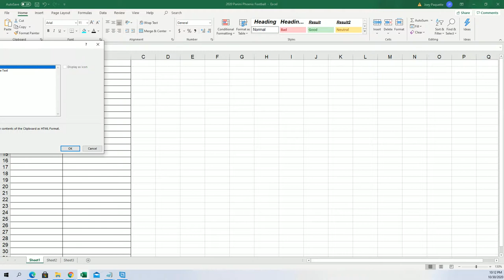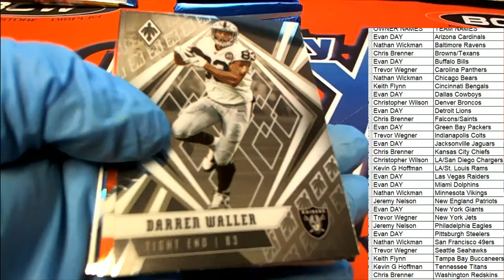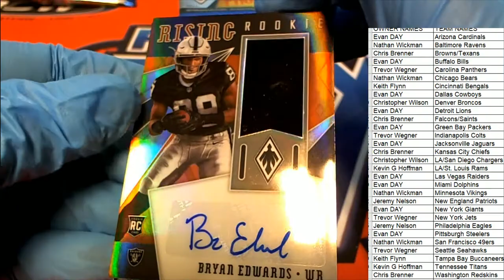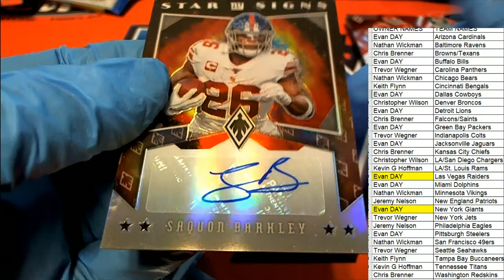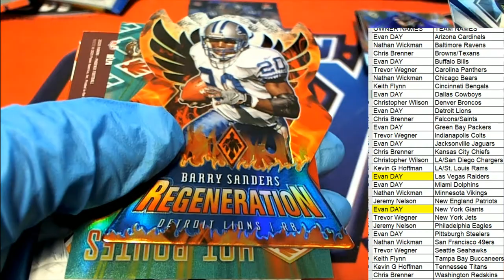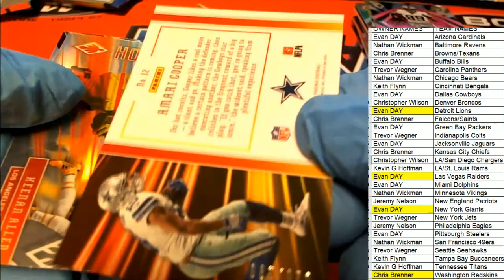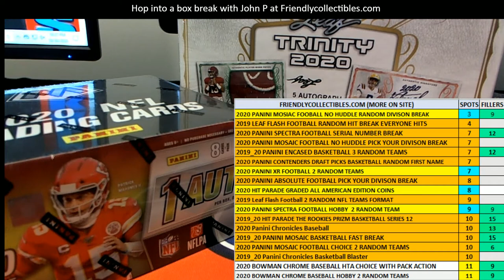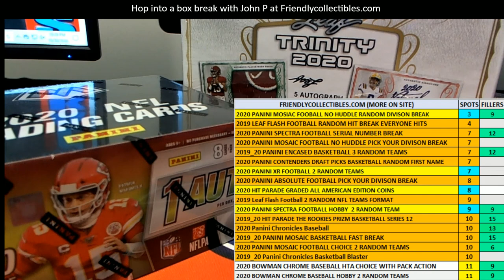2020 Panini Phoenix Football ID 20PHOENIX104